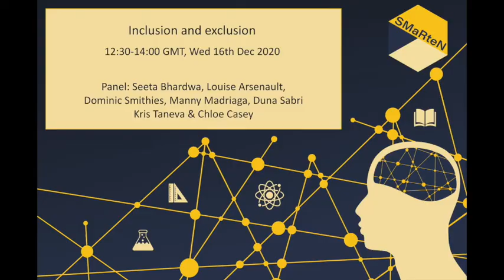Inclusion and exclusion - SmartenConf, Dec 2020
Student Mental Health Research network (SMaRteN) conference

Panel: ‘Inclusion and Exclusion: The impact of discrimination, loneliness and exclusion’

Panel:
Seeta Bhardwa, Student Content Editor, The Times Higher Education Supplement
Louise Arsenault, Professor, King's College London
Dominic Smithies, Student Voice & Equality Lead, Student Minds
Manny Madriaga, Senior Lecturer, Sheffield Hallam University
Anna Mountford-Zimdars, Senior Lecturer in Education, University of Exeter
Kris Taneva, SMaRteN Student Research team, University of Kent
Chloe Casey, PhD Student, Postgraduate researcher in Health and Social Sciences
Keerthi Ramesh, SMaRteN Student Research team